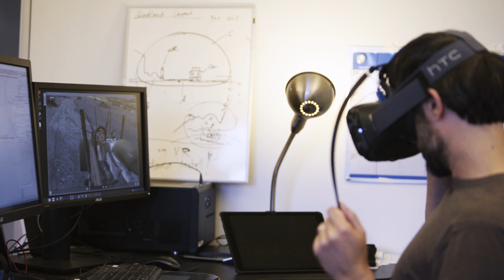New Frontier 2016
The creative technologists at 8i have developed a remarkable ongoing ethnographic documentary project that employs 3-D volumetric capture, and video recordings of their subjects, placing them in animated environments that reflect their respective backgrounds.